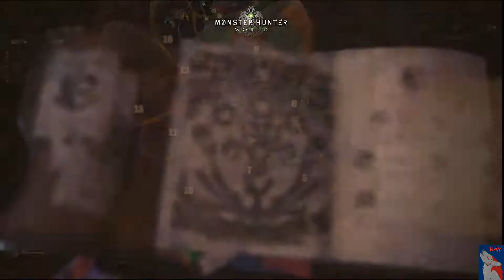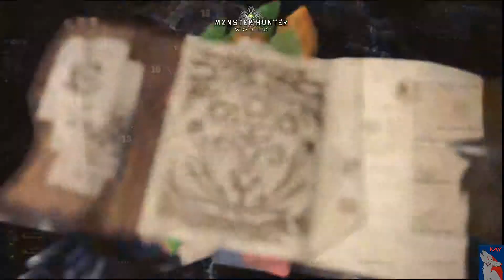The Eye of the Storm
Quests from Monster Hunter World. Just for fun, I'm not one to try to prove anything.